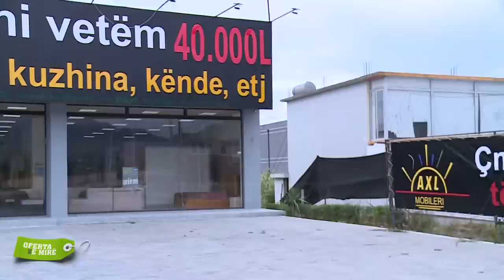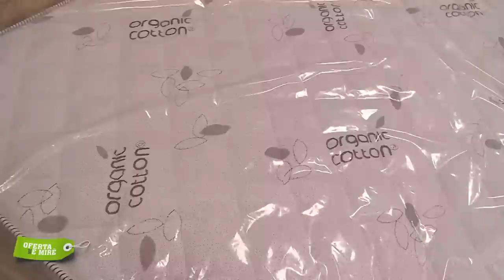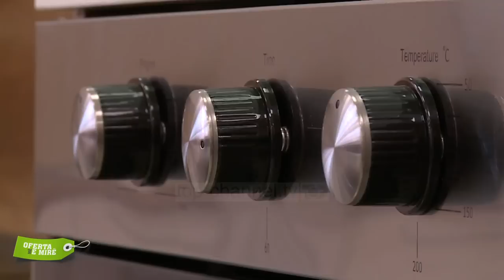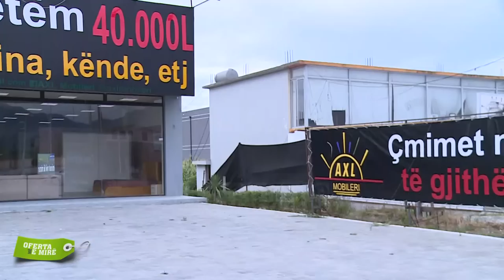Oferta më e Mirë - AXL Mobileri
Përvoja e punës në treg e ka vendosur një markë unike, e cila përcjell besushmërinë, disponoshmërinë dhe fleksibilitet. Ajo që e  dallon në tregun e brëndshëm dhe të huaj është zgjedhja e materialeve cilësore, përpunim I tyre, orientimi ne modelet e reja, produkte të dizanjuara me kujdes të detajuara dhe në shërbim të klienteve.

Çdo të hënë, të mërkurë, të premte ora 20:30 në Top News, si dhe në orën 18:00 premierë në kanalin e Top Channel të YouTube. "Oferta më e mirë" është një emision që i kushtohet reklamimit të bizneseve me anë të videove, intervistave me përfaqësues të biznesit, dhe realizim e profileve të bizneseve.  Ky program është  një udhëzues për produktet, shërbimet, çmimet, ofertat, që bizneset ofrojnë për konsumatorin, si dhe për identifikimin e nevojave të konsumatorit.